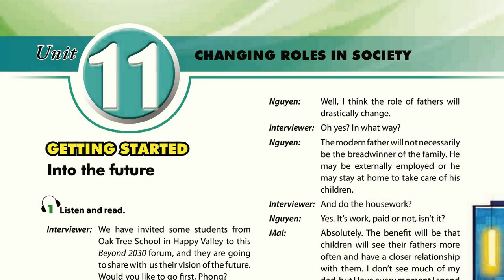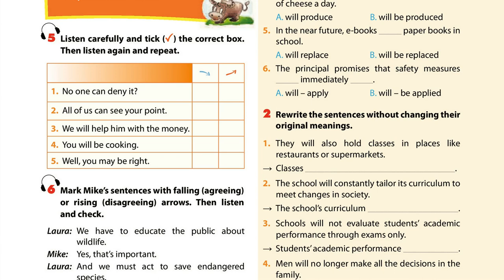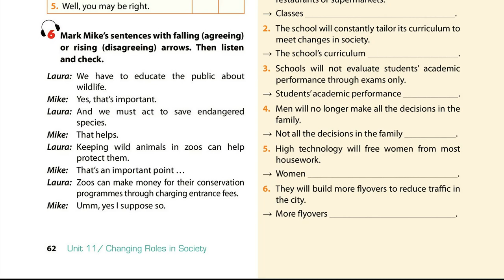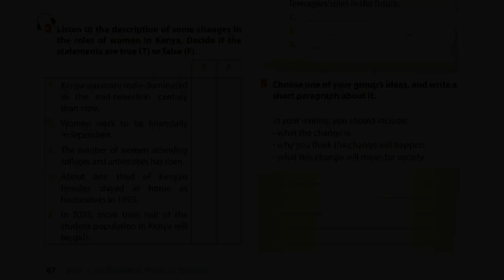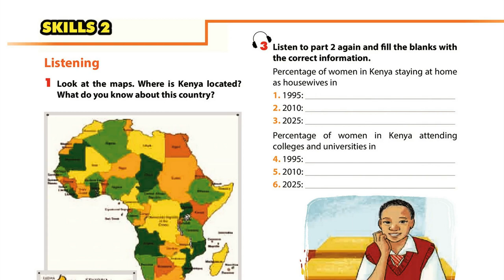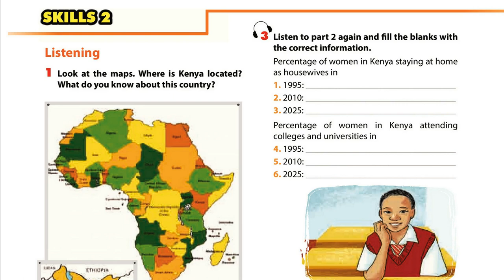Luyện Nghe TIếng Anh Lớp 9 unit 11 full